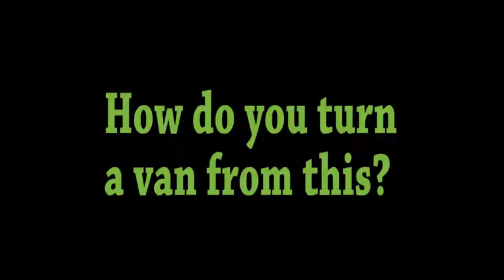Legend Wraps Vehicle Wrapping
Throughout Northern California, Legend Wraps is known for leading edge custom vehicle wraps and vehicle wrap design. We take a highly consultative approach to fleet vehicle graphics and will take the time to fully understand your needs, your brand, and your vision. As a result, many of the industries we serve have reported double digit comp increases, making vehicle advertising one of the smartest investments they've ever made. We also specialize in indoor and outdoor signage, trade shows displays, and event signage.